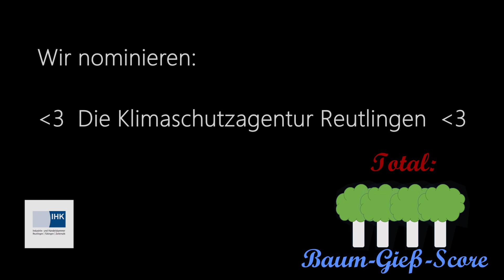Baum-Gieß-Challenge IHK-Reutlingen (Institut für Wissensmamagement und Wissenstransfer)